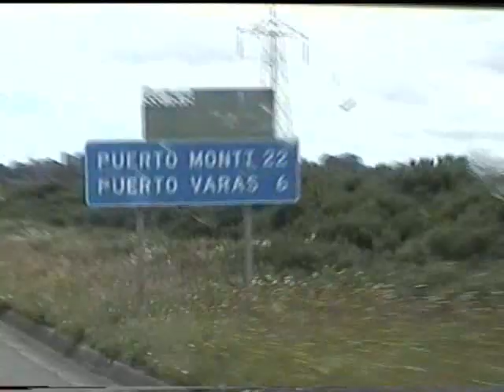Viaje a Puerto Mont diciembre 2004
En Diciembre de 2004, previo paso por Bariloche quiquepesoa y lucilapesoa viajaron a Puerto Mont, chile a visitar a celestepesoa
En el camino tomaron algunas imagenes de lugares y amigues
Seguimos abriendo el arcon de los recuerdos analogicos y digitalizando